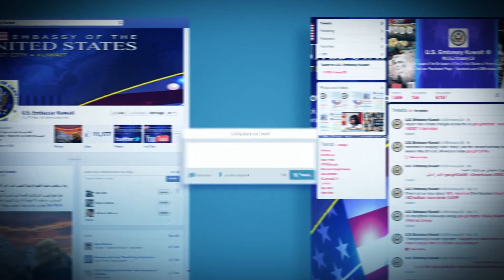Introducing Doug Silliman, U.S. Ambassador to Kuwait